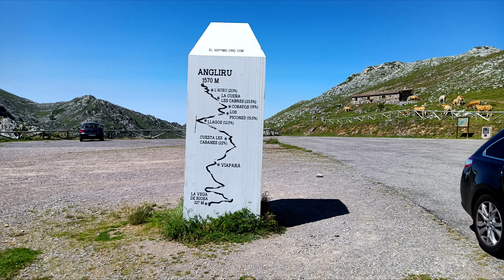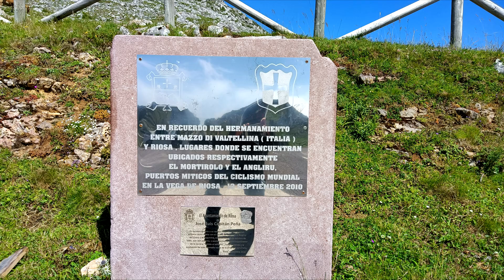Rutas en moto por Asturias (subiendo al Angliru) una cima rompehuesos de la vuelta ciclista!!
En este video subo al Angliru en compañía de un amigo espero que os guste el paisaje y las vistas y disfrutéis de lo que es una etapa de la vuelta ciclista  a España